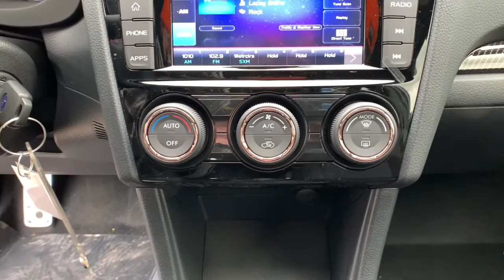2020 Subaru WRX Northern Nevada, Reno, Lake Tahoe, Carson City, Roseville, NV L9833805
Gray New 2020 Subaru WRX available at Lithia Subaru of Reno in Northern Nevada. Servicing the Reno, Lake Tahoe, Carson City, and Roseville, NV area.

CD Player Apple CarPlay Smart Device Integration All Wheel Drive Turbo Charged Alloy Wheels Back-Up Camera iPod/MP3 Input Bluetooth Satellite Radio. WRX trim. Warranty 5 yrs/60k Miles - Drivetrain Warranty; READ MORE! KEY FEATURES INCLUDE: All Wheel Drive Back-Up Camera Turbocharged Satellite Radio iPod/MP3 Input Bluetooth CD Player Aluminum Wheels Apple CarPlay Smart Device Integration Rear Spoiler MP3 Player Keyless Entry Remote Trunk Release Steering Wheel Controls. OUR OFFERINGS: At Lithia Reno Subaru youll get a great vehicle at a great price with the experience and dedication of our team behind you throughout the purchasing process and the duration of your ownership of your Subaru automobile. Our service to you does not end at the sale. Call us anytime with questions. Our entire team at Lithia Reno Subaru is here to help. If youre looking to purchase from a dealership dedicated to its customers come by Lithia Reno Subaru and experience our service for yourself! Price does not include $449 Dealer doc fee taxes and license fees. Price contains all applicable dealer incentives and non-limited factory rebates. You may qualify for additional rebates; see dealer for details.